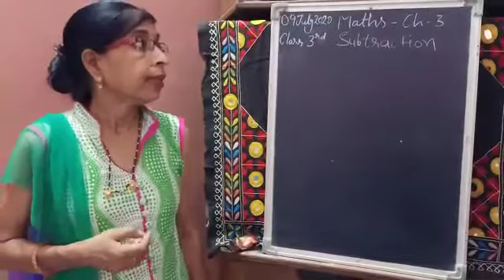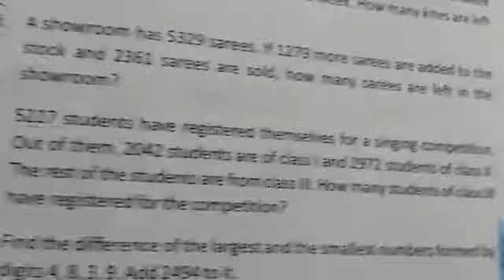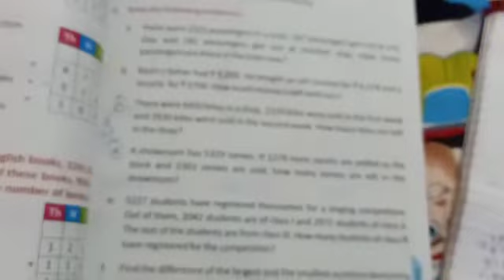CLASS 3RD SUBJECT MATHS TOPIC SUBTRACTION